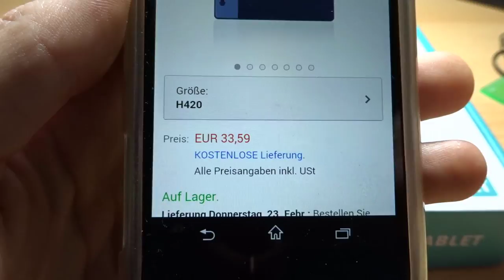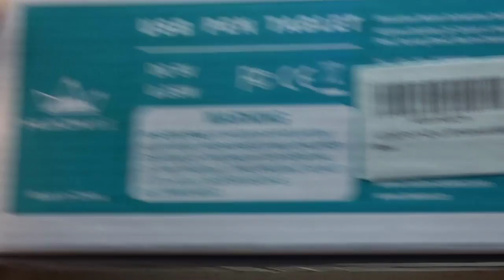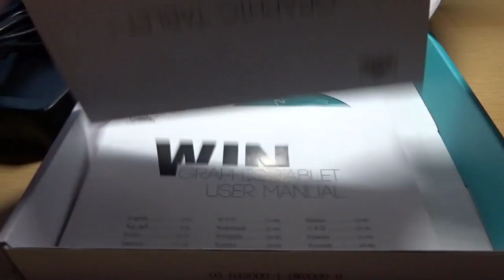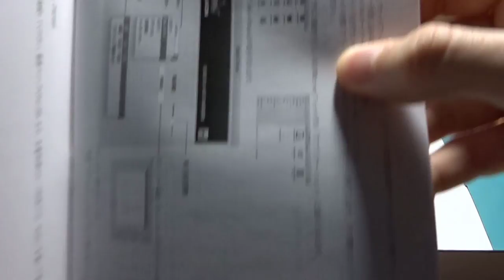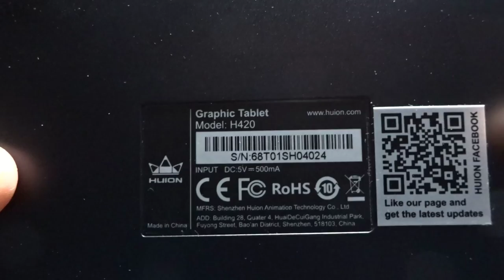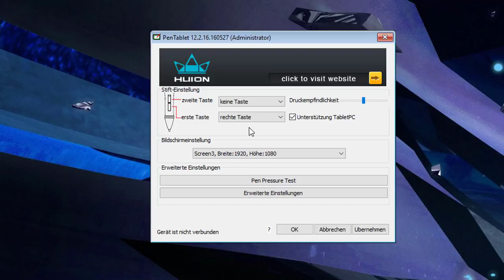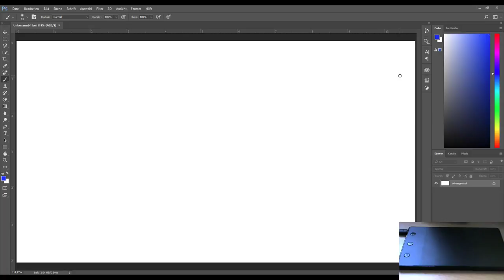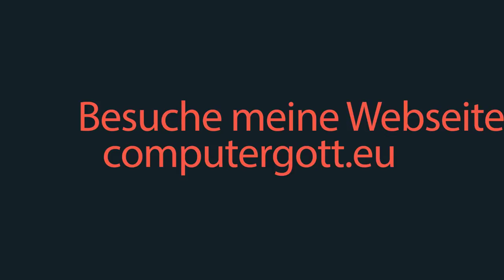Huion H420 Grafiktablet - Unboxing und Review [GER]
===--- Öffne mich ---===

Beschreibung:
In diesem Video schauen wir uns einmal zusammen ein Grafiktablet der etwas günstigeren Variante an.

Meine Webseite:
Mitwirkende:
XXXXXXXX
X keine X
XXXXXXXX
Musik von
und anderen...